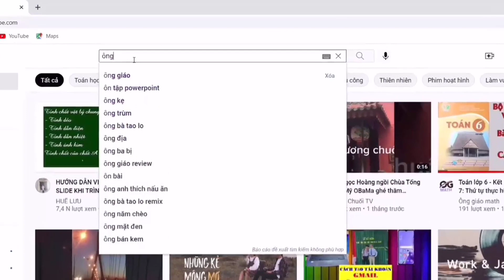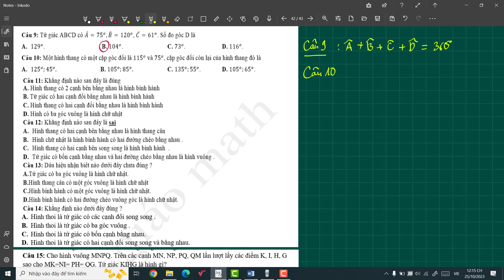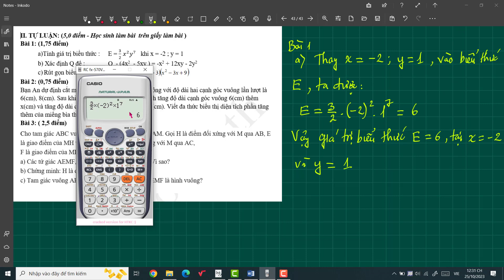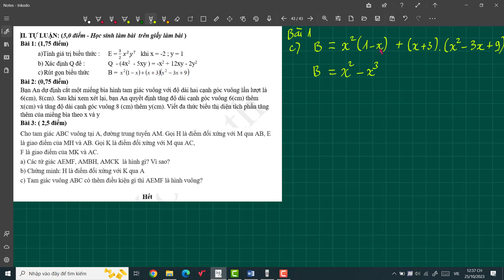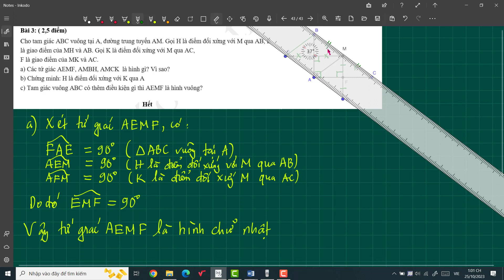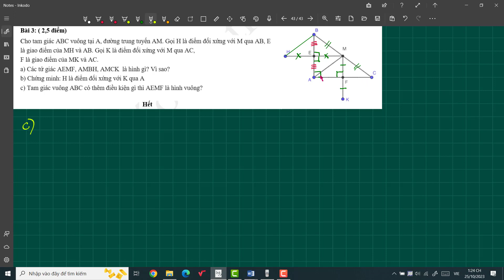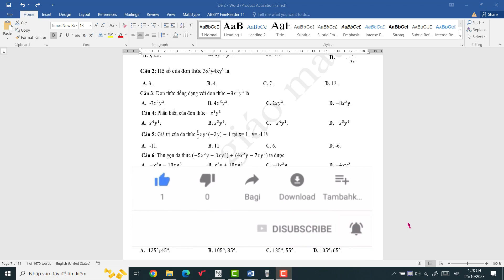ĐỀ THI GIỮA HỌC KÌ 1 - TOÁN 8 (ĐỀ SỐ 2)